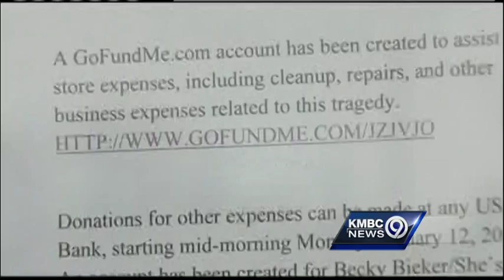Community rallies to help victim after gun shop robbery, killing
People in Shawnee are rallying to help after a Shawnee business owner was killed and his wife was assaulted during an attempted robbery last week.